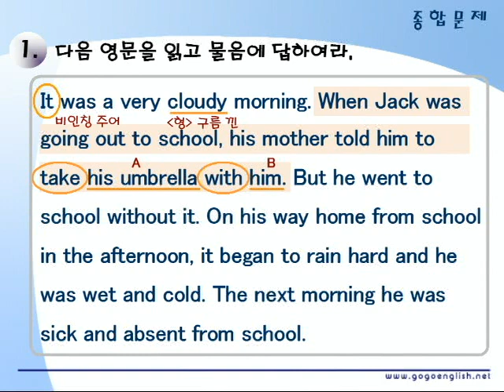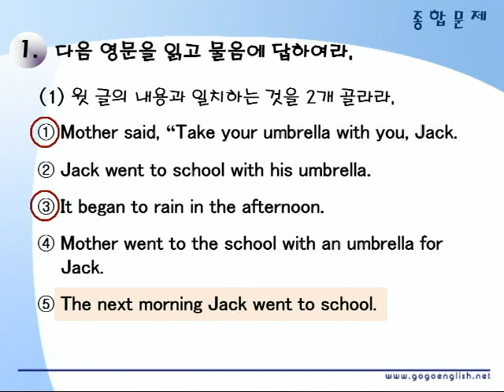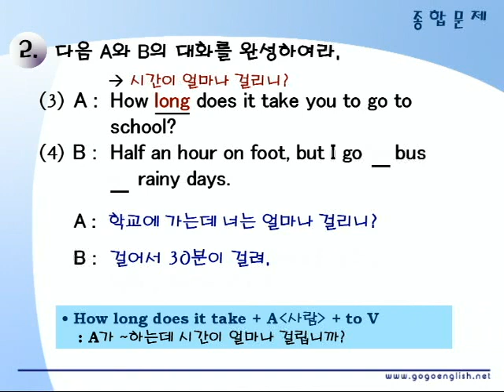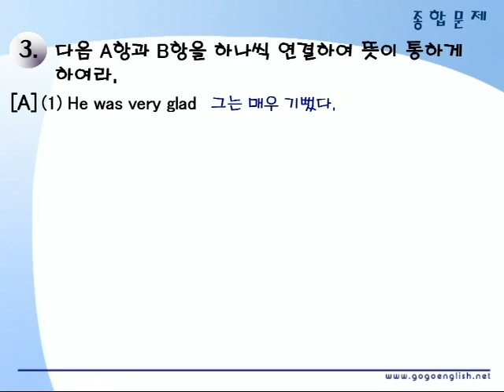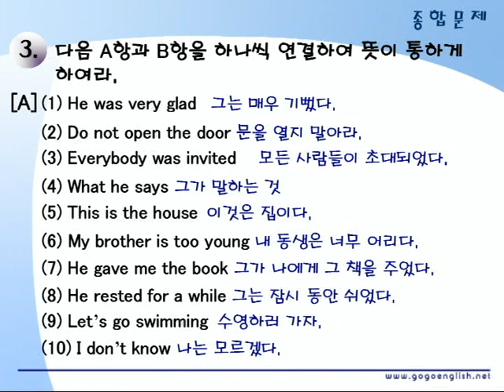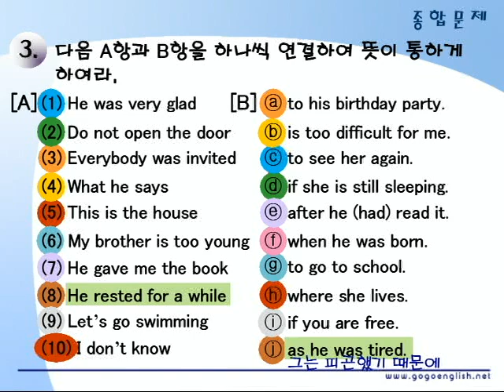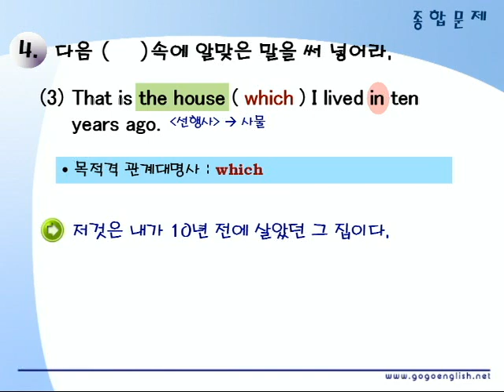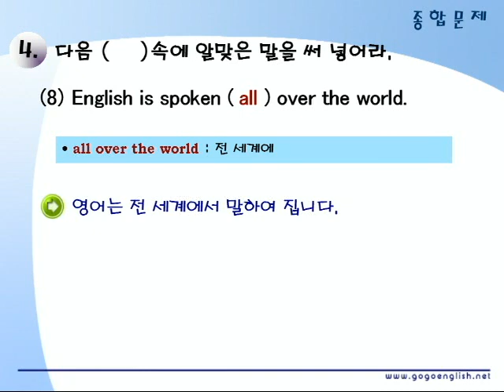기초영문법 2부11장 종합문제